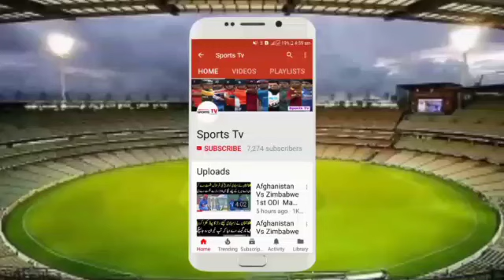Afghanistan Vs Ireland | Ireland Won The Tos And Elected To Bat First